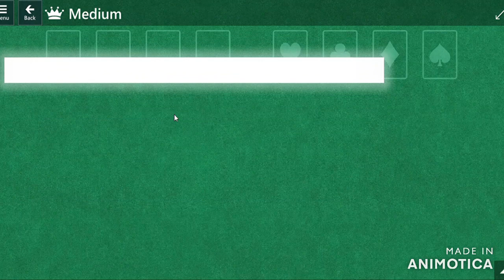Microsoft Solitaire Collection - Daily Challenges - 30/09/2022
Just a quiet game of solitaire
Klondike 0:11
Spider 3:55
Freecell 10:00
Pyramid 12:05
TriPeaks 14:38